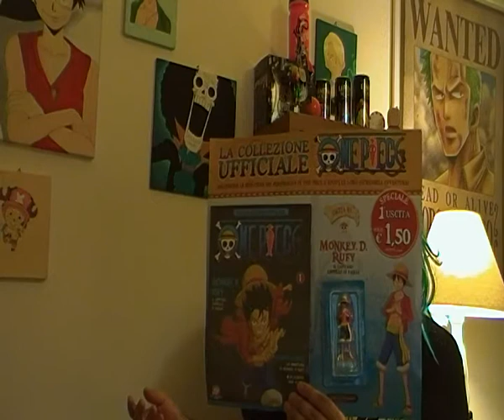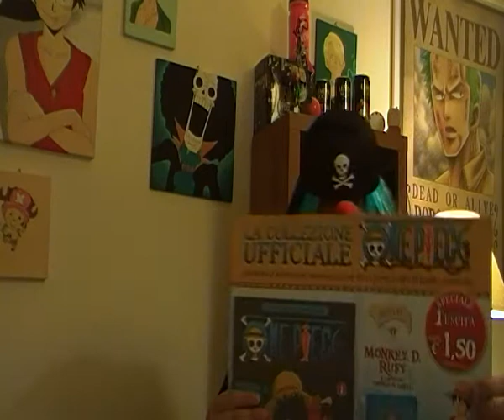VideoCommento - Capitolo 876 - One Piece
Cari Seguaci di Araxan Channel e Amici Pieceman,
Ecco a Voi il VideoCommento al capitolo 876 di One Piece intitolato "Pudding appare per caso!".

Mettete un like alla mia Pagina Personale di Facebook

Visitate e mettete un like anche alla pagina di One Piece con cui collaboro
One Piece Backstage Italia - OPBI

Fatemi sapere cosa pensate del video commento, con un vostro commento qui sotto o in pagina!

Per i quadri a tema One Piece, visitate la pagina facebook di Simon'Art e contattatela se siete interessati